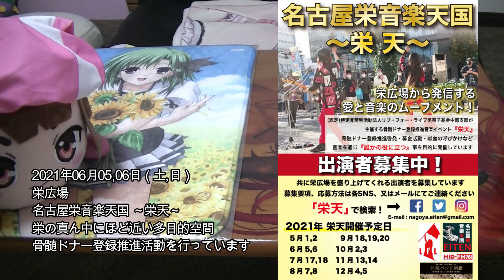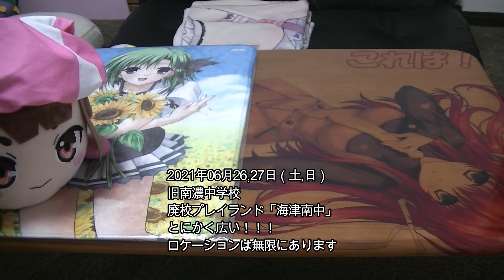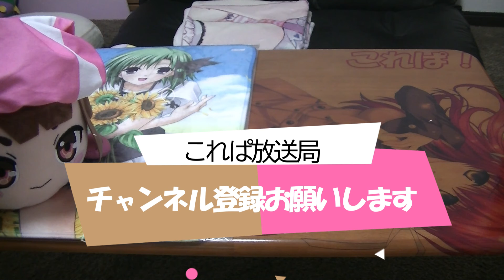【これぱ！連絡17】ホタルイカと過ごした05月！イベント開催予定・情報 2021年06月～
これぱ！が主催＆共催・運営するイベントの情報
コスプレ、痛車展示、キッチンカー、企業出店、フリマなど
2021年06月 ～ 2021年08月

これぱ放送局 YouTubeチャンネル
毎日更新！19時に動画投稿をしております

今月以降のイベント情報
☆ 06月
05,06日（土、日）名古屋栄音楽天国
【開催中止】06日（日）ハツラツ市
06日（日）キャラクターフェスティバル
12,13日（土、日）海津南中
26,27日（土、日）海津南中

☆ 07月
04日（日）ハツラツ市
10,11日（土、日）海津南中
17,18日（土、日）海津南中
17,18日（土、日）名古屋栄音楽天国
18日（日）キャラクターフェスティバル
31日（土）海津南中

☆ 08月
01日（日）海津南中
07,08日（土、日）名古屋栄音楽天国
09日（月祝）海津南中
15日（日）キャラクターフェスティバル
21,22日（土、日）海津南中
29日（日）海津南中

大垣市商店街振興組合連合会
毎月第一日曜日に開催される大垣市商店街のイベント

骨髄ドナー登録推進音楽イベント「栄天」
名古屋から発信するムーブメント（文化）

2021年05月01日より海津市の旧南濃中学校にて
廃校プレイランド「海津南中」開校です

街おこし・行政・企業などのイベントにて
コスプレ・痛車展示を主体にイベントを開催中！